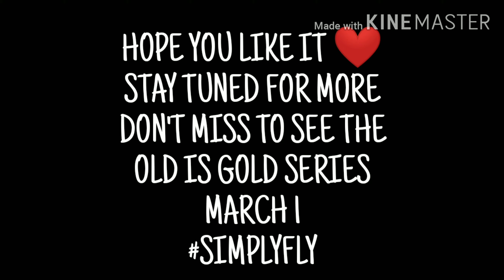TOP ADVERTISEMENT MUSIC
வீடியோவை கடைசி வரைக்கும் பார்க்கலாமே